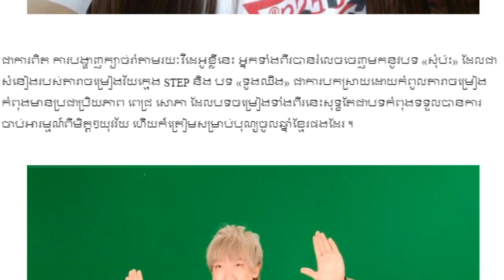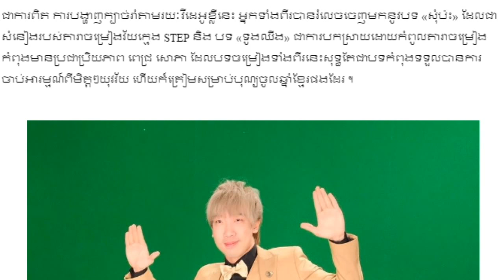ពេជ្រ សោភា,ចាប់ដៃគូរាំជាមួយ STEP ក្នុងបទកំពុងល្បី,Khmer News Today 2017, Mr. SC,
Thanks In Advance. Khmer Love Khmer and Khmer Help Khmer.